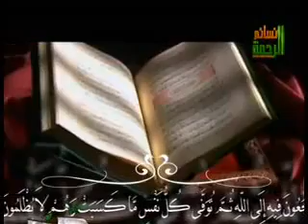‫قصة مؤثرة عن سوء الخاتمة‬